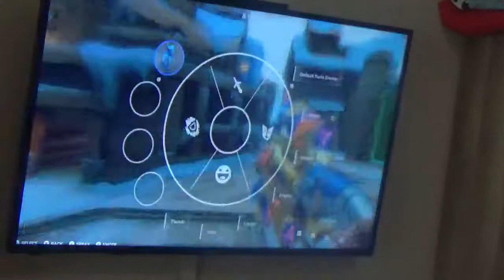Paladins, part 1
This is my Paladins game